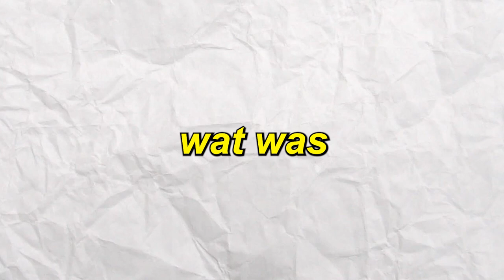GEARRESTEERD door de FRANSE POLITIE ?! Car rally met (30 SUPERCARS STREETGASM)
⚠️IMAGE/VISUAL CREDITS:

Visuals copyrights±

2 30

0 13

Welkom bij Mr.Fast19!

Hier draait alles om het delen van mijn dagelijkse avonturen, passie voor auto's en de vreugde om anderen te helpen.

Ga met me mee op deze spannende reis terwijl we nieuwe plekken ontdekken, geweldige auto's onthullen en positiviteit verspreiden, één vlog tegelijk!

Op dit kanaal vind je een mix van vermakelijke en informatieve content. Krijg een kijkje in mijn dagelijks leven door middel van mijn vlogs, waarin ik verhalen en ervaringen deel die je hopelijk zullen laten lachen, inspireren of zelfs iets nieuws leren.
Van epische roadtrips tot hartverwarmende daden van vriendelijkheid, hier is nooit een saai moment.

Als echte autoliefhebber vind ik het geweldig om van dichtbij kennis te maken met enkele van de meest ongelooflijke voertuigen op onze planeet. Verwacht autoreviews, aanpassingen en zelfs af en toe een race!
Of je nu een mede-autofanaat bent of gewoon van een ritje houdt, er is voor elk wat wils in onze autocontent.

Ik geloof oprecht dat elke persoon die we ontmoeten een verhaal te delen heeft en door een helpende hand te bieden, kunnen we een positieve impact hebben op het leven van de mensen om ons heen. Door verschillende daden van vriendelijkheid, liefdadigheidsinitiatieven en simpelweg contact te leggen met onze geweldige volgers, willen we de wereld een klein beetje beter maken, één vlog tegelijk.

Blijf verbonden met mij op andere platforms!

Jouw steun betekent alles voor mij en ik lees altijd met plezier jullie reacties en berichten.

Laten we samen groeien als gemeenschap en positiviteit verspreiden!

Bedankt dat je deel uitmaakt van de Mr.fast19-familie !